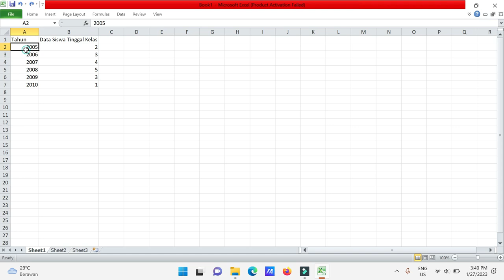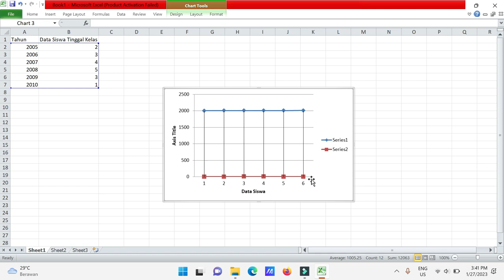Cara Membuat Garis Grafik di Excel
♥【 TERIMA KASIH 】♥

# Excel